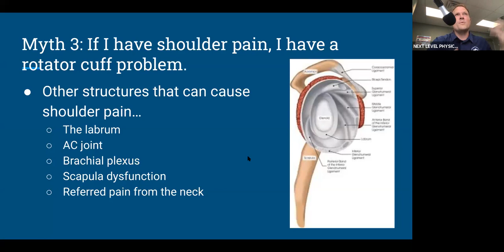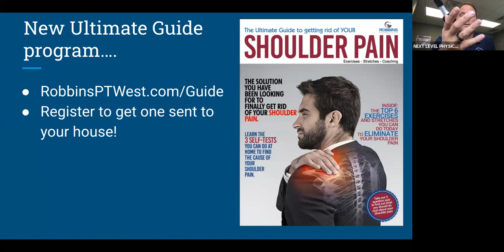Myth Busting Shoulder Pain Pt 3